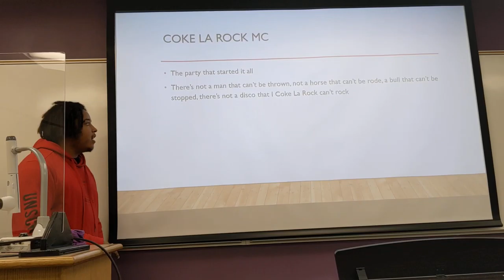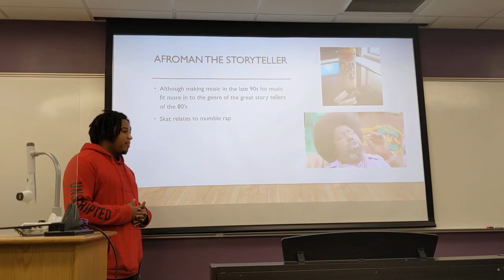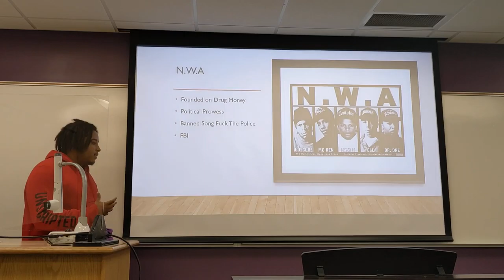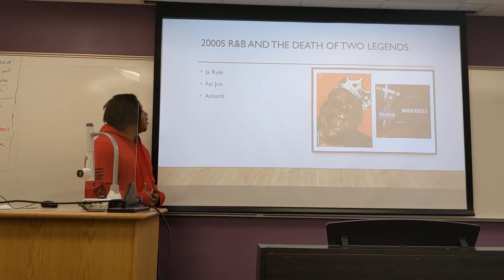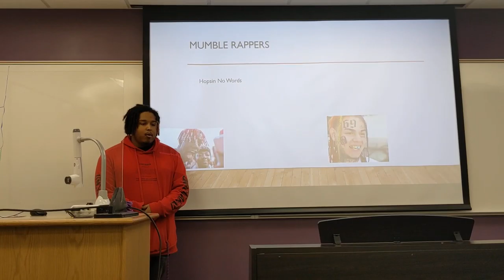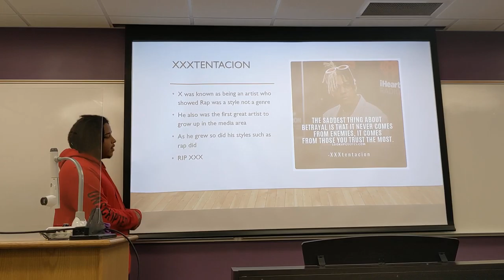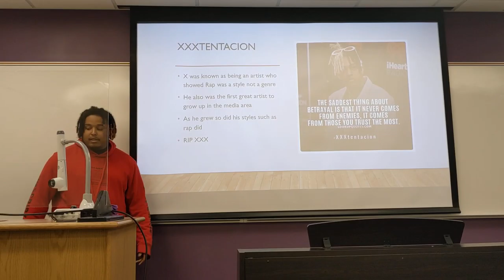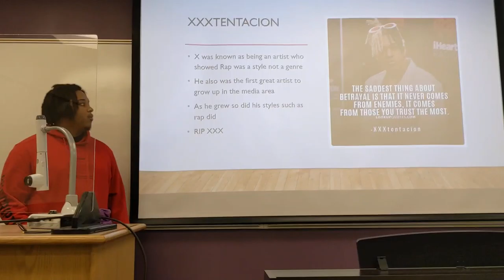November 24, 2020